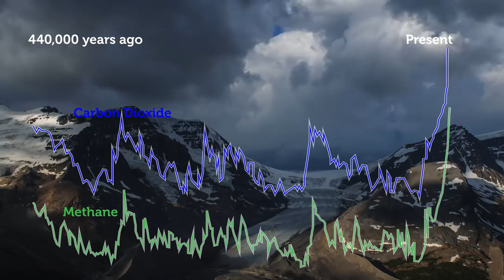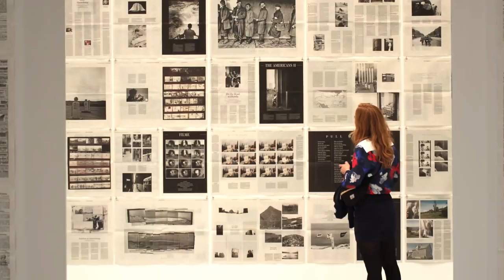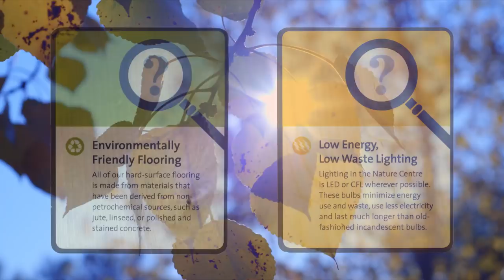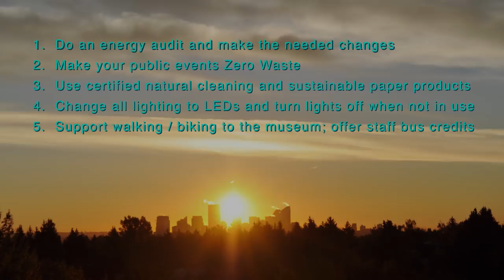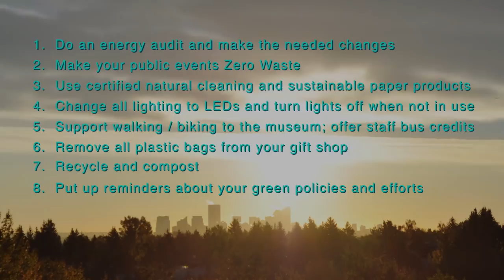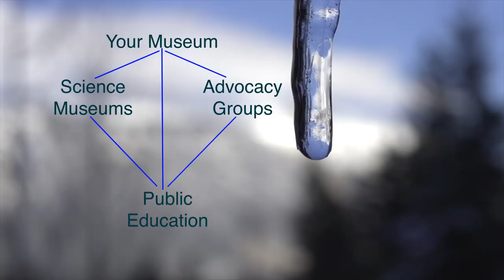Museums and the Climate Challenge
This video - a partnership between the Alberta Museums Association (AMA), the Coalition of Museums for Climate Justice (CMCJ), and Shadow Light Production - is the first in a three-part series that will raise awareness of this vital issue and support the global museum community in taking an active role in the fight against climate change. It shares real-life examples of ideas, programs, and services used by museums to address climate change and the stewardship of the environment. These practical ideas highlight the role of museums as agents of change and places of engagement within their communities. With the ideas and tools provided in this video, museums will be able to make changes and engage in a broader dialogue with their communities around these important issues.